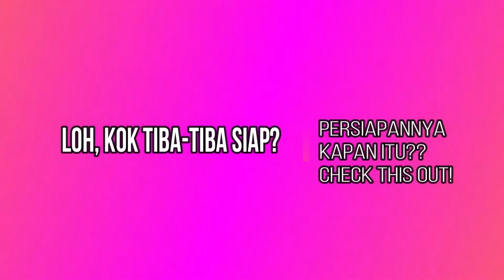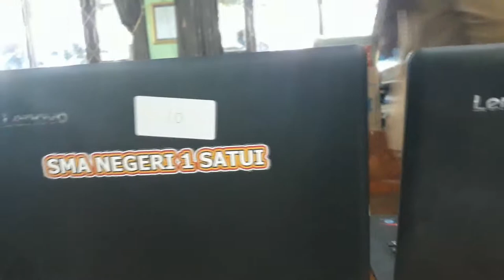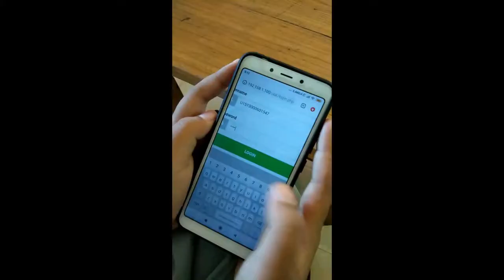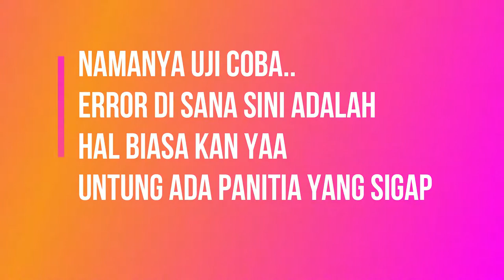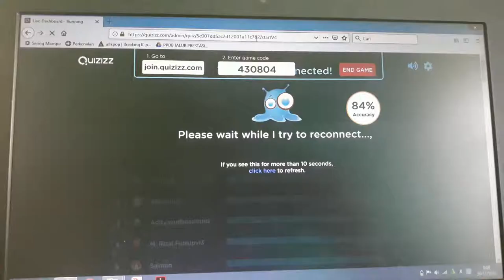UJIAN ONLINE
SMAN 1 Satui melakukan ujicoba ujian tanpa kertas menggunakan smartphone: berbasis komputer (CBT dan Quizizz)